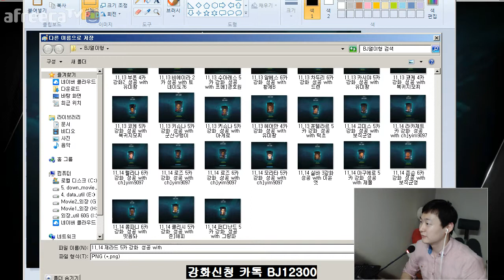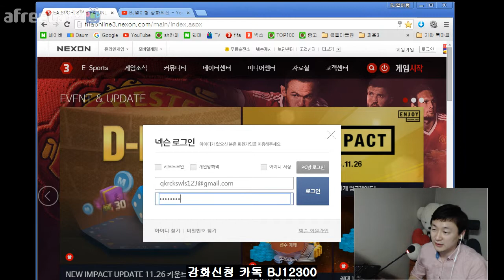피파3 열이형!! 제라드 5카 강화 성공 with 도연 피파온라인3/피파3/fifa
구단가치 5백만원!!!   순위경기 팀플 1위 2회.. TOP10  7회